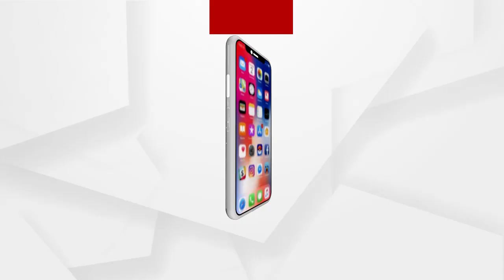ନ୍ୟାୟି ପ୍ରକ୍ରିୟା ଜଲଦି କରନ୍ତୁ ସରକାର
ଲୋକେ ଏବେ ନ୍ୟାୟ ପାଇଁ ବର୍ଷ ବର୍ଷ ଅପେକ୍ଷା କରିବେ ନାହିଁ ବୋଲି ପ୍ରତିକ୍ରିୟା ରଖିଛନ୍ତି ବରିଷ୍ଠ ସାମ୍ବାଦିକ ଶ୍ରୀ ଅନନ୍ତ ମହାନ୍ତି.
ଅଧିକ ଖବର ପାଇଁ ଡ଼ାଉନଲୋଡ କରନ୍ତୁ “Argus News” ଆପ୍